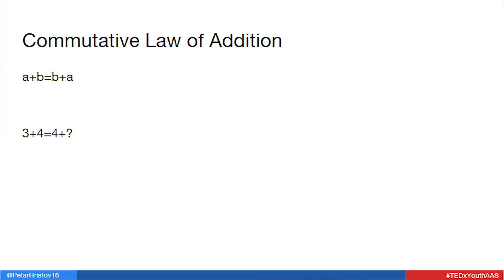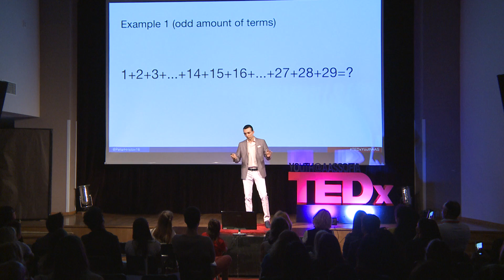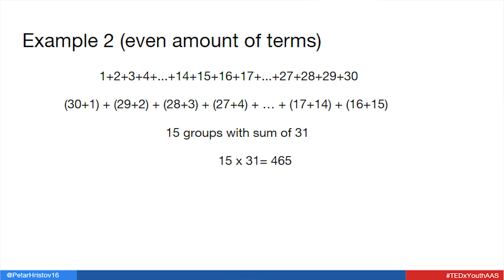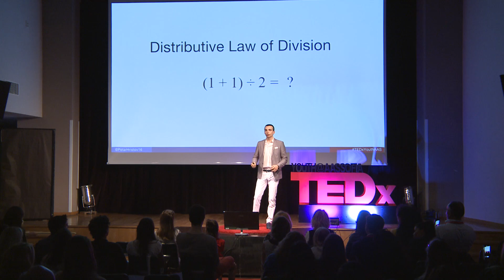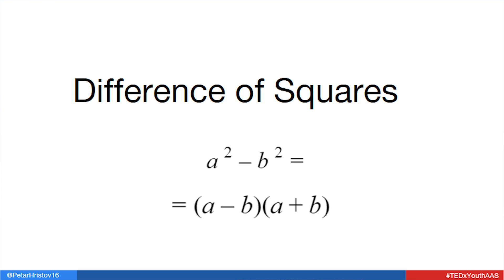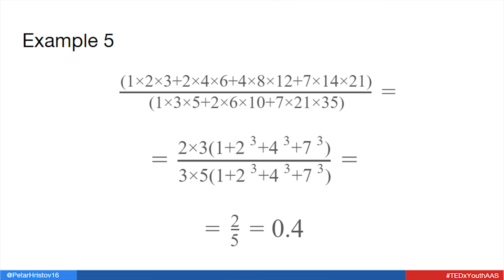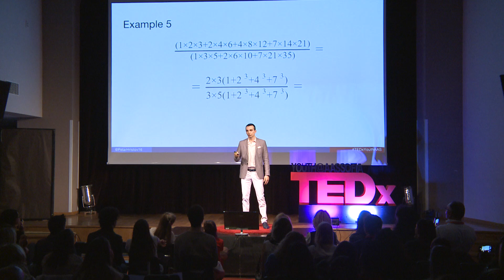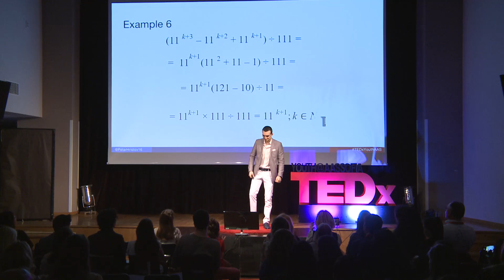Beyond the Formula | Petar Hristov | TEDxYouth@AASSofia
Mathematical formulas are simple combinations of terms. But if we look beyond those terms, we actually can understand the world we live in. Petar's talk looks beyond the formula.

Petar was born in Sofia and has lived there for his whole life. He speaks Bulgarian, English and Russian. He is interested in math because he spent a lot of time working on it. He experienced a lot of struggles in that sphere, and he thought that it will be good to make a structured system with that information for other people that need a better understanding of it.